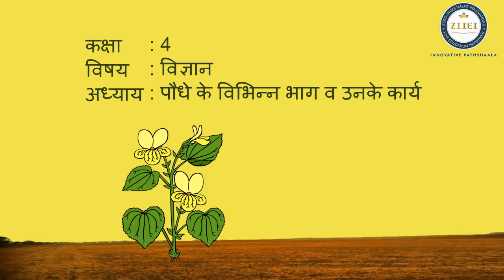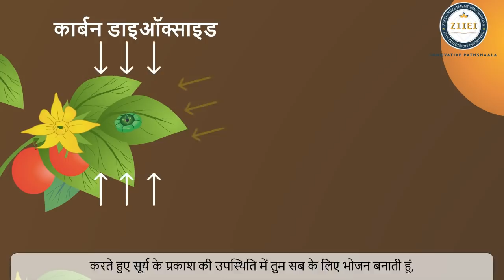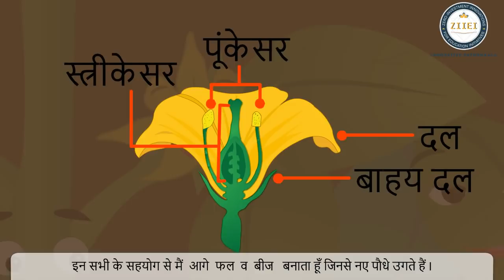UP Board Class 4 Science Chapter 1 पौधे के विभिन्न भाग व उनके कार्य